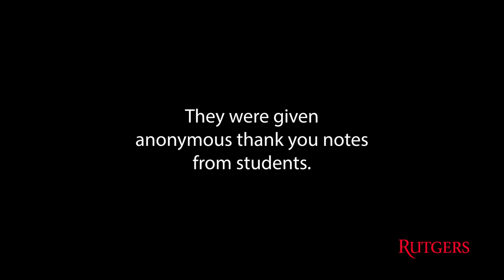Rutgers Professors Surprised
These Rutgers professors were asked to be in a video congratulating the class of 2019. What they actually recorded was a surprise.